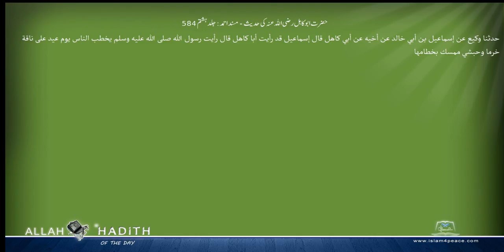حضرت ابوکاہل رضی اللہ عنہ کی حدیث مسند احمد Musnad Ahmad Islam4Peace com